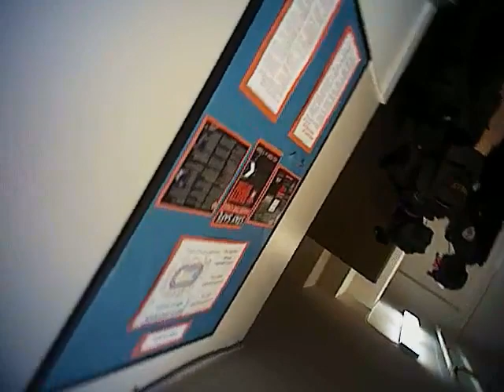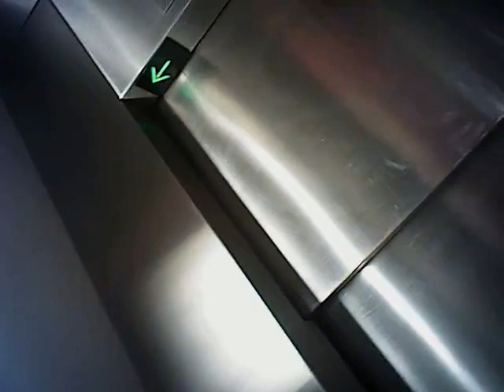VegasShooting Batch 27 Body Cam Video #542